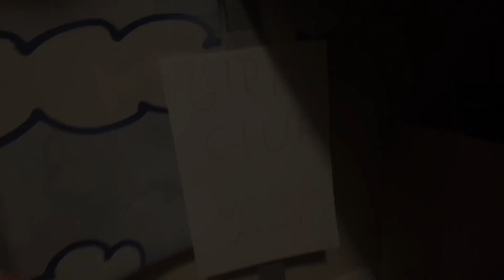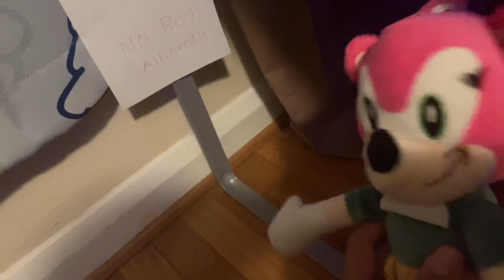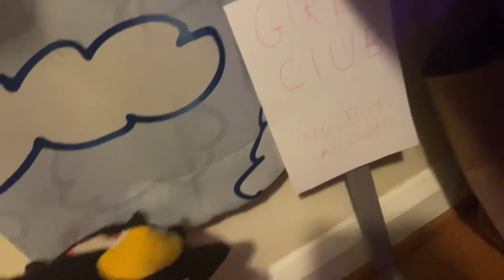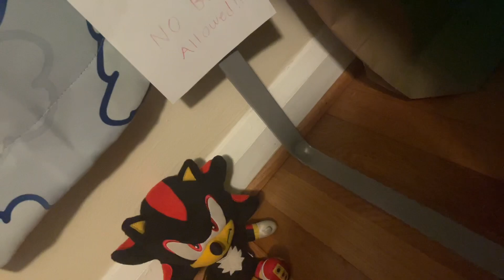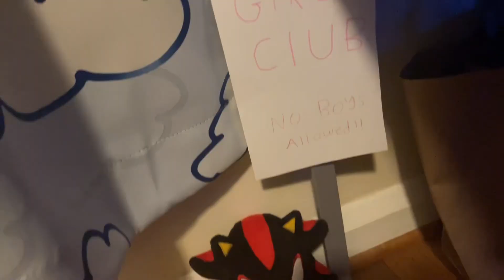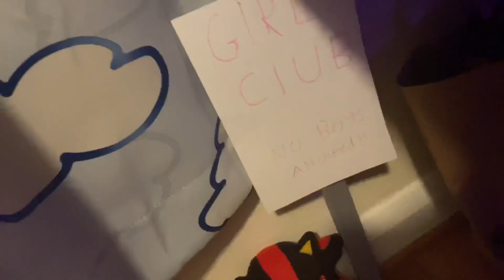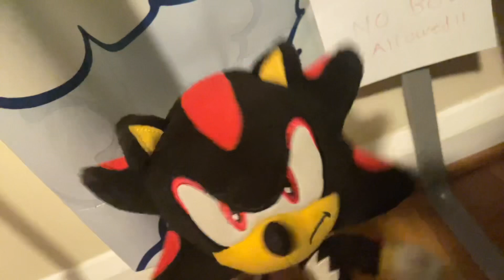SSM: Amy’s Club!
Amy starts a club with only girls required in it!

Links

Channel-